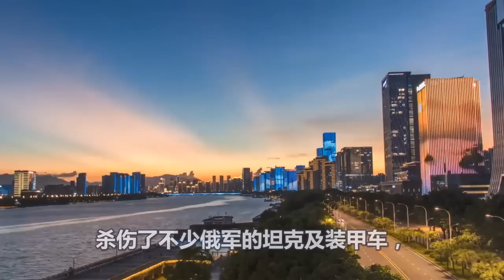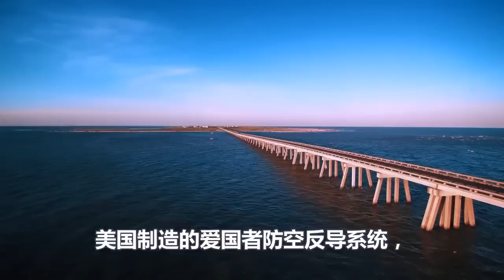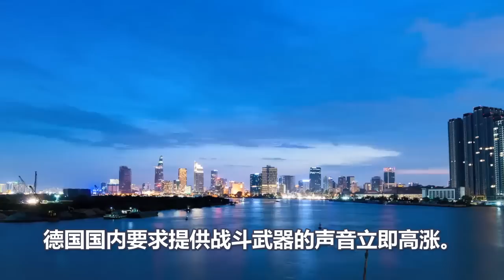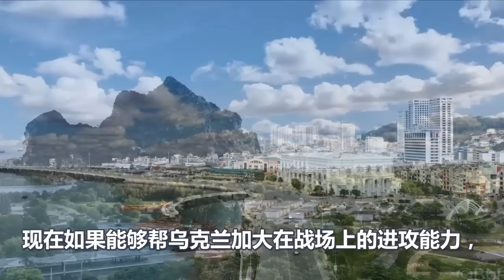美法德打破底线、群殴俄罗斯、普京手握王牌丝毫不虚、